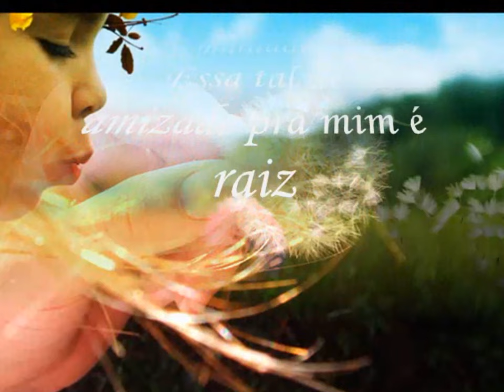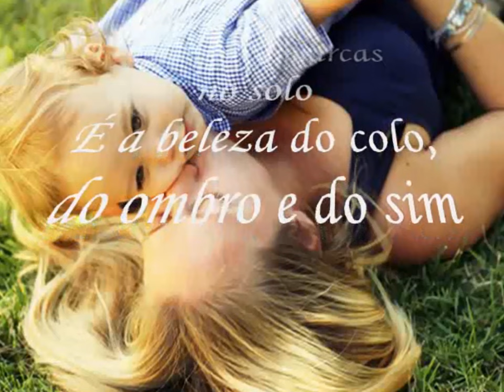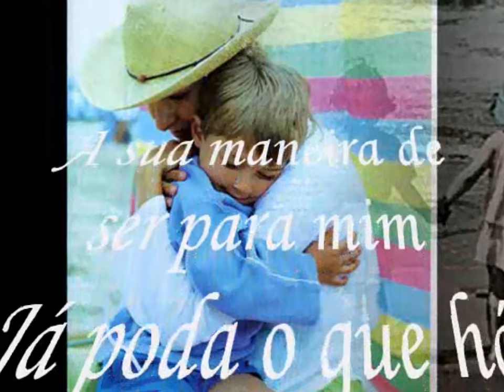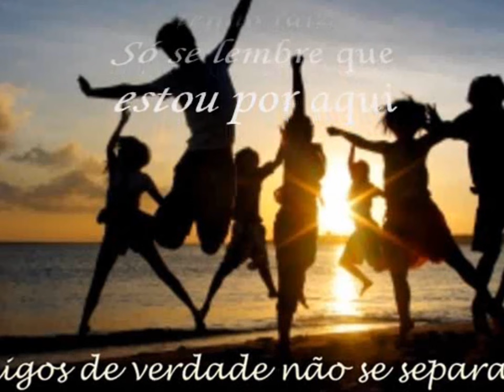ARVOREANDO-MANINHO_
♪♫ Obrigada por ver e comentar ♪♫

Música de Maninho com a participação de Padre Fábio de Melo e Ziza Fernandes.

BEM VINDA PRIMAVERA!
Gi_✿ڿڰۣ—

Flores são todas as cores
De tantos amores
Que eu nunca esqueci
Límpida passa no peito essa seiva
Verdade que me une a você

Livre de toda a maldade
Essa tal de amizade pra mim é raiz
Que deixa marcas no solo
É a beleza do colo, do ombro e do sim

Necessidade da terra
Presença
Essencial para a vida

A sua maneira de ser para mim
Já poda o que há de ruim
A minha vontade de ser pra você
Feito sombra, descanso sem fim
E se algum dia esquecer de mim
Só se lembre que eu tenho raiz
Só se lembre que estou por aqui

Necessidade da terra
Presença